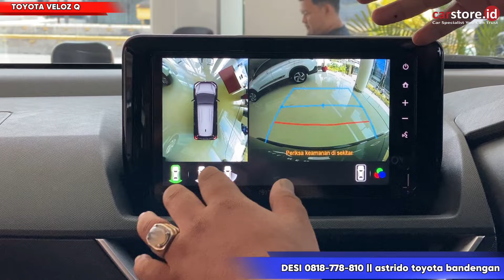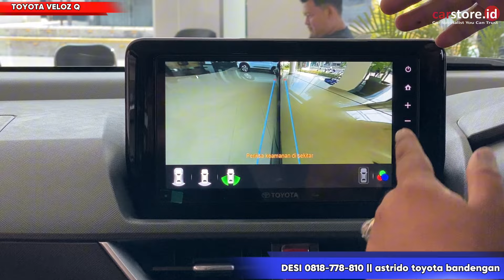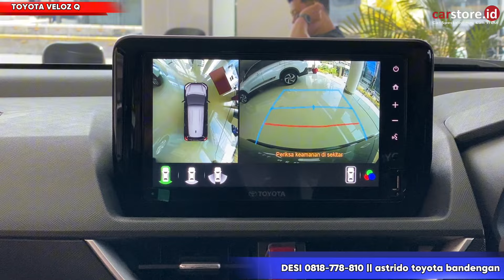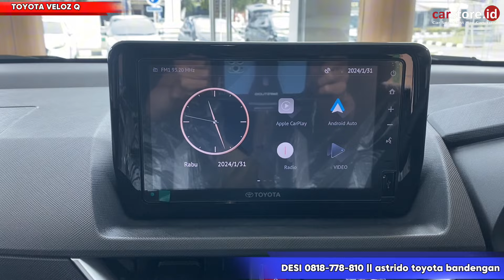Banting Harga Untung Puluhan Juta⁉️Review Toyota Veloz 1.5 Type Q Terbaru 2024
Info Promo dan Pemesanan :
Marketing Toyota Bandengan

moga Bermanfaat
Terima kasih